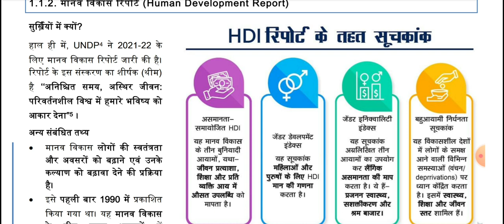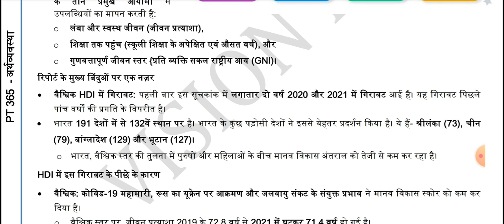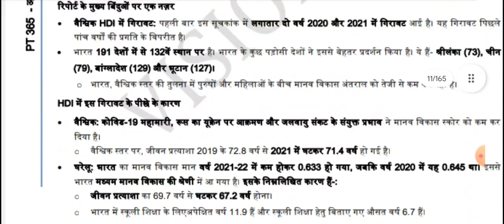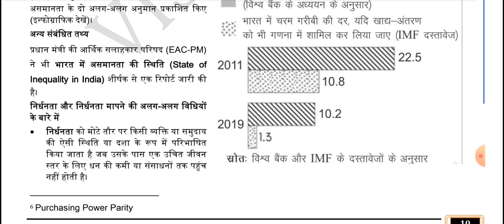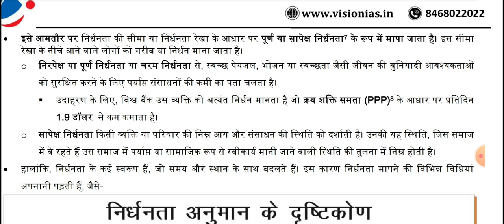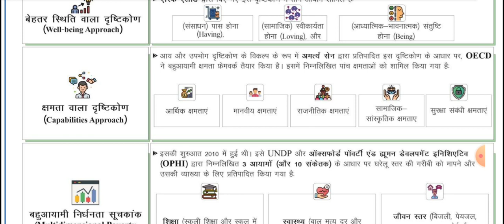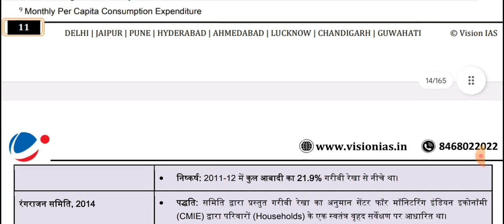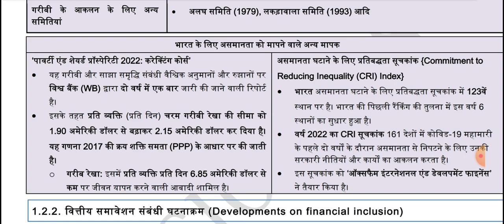(L-2)(pt365) (Economics:- मानव विकास रिपोर्ट(HDR), निर्धनता संबंधी अनुमान(Poverty estimates)